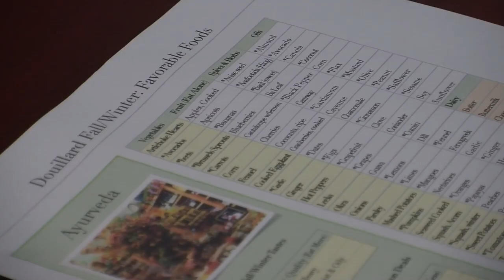Video: The healing power of holistic cooking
Imagine feeling good just from the food that you eat.

Well, Newtown Township offers a cooking class that teaches a method to get you to that point in your life. It's called holistic cooking.

"Holistic cooking for myself is based on an integrative approach that looks at the mind, the body, the spirit, and the whole sense of how we perceive food and nutrition," said Wellness Consultant Dr. Julie A. Cerrato.

Instead of teaching the usual approach to nutrition, Cerrato looks at how food affects our senses and how our tastes differ based on the seasons.

To learn more about holistic cooking and to hear why a local girl is looking into it, watch Amanda King's video story.